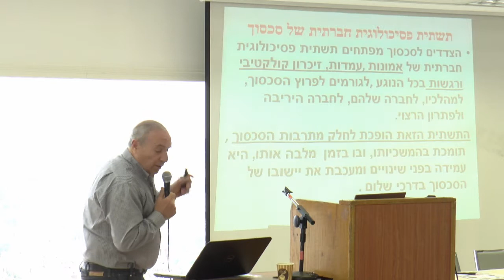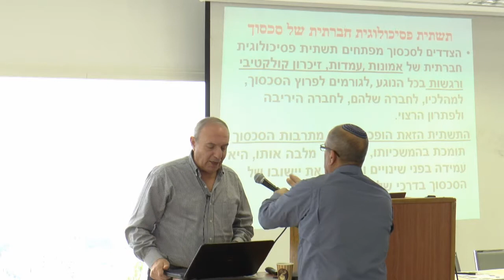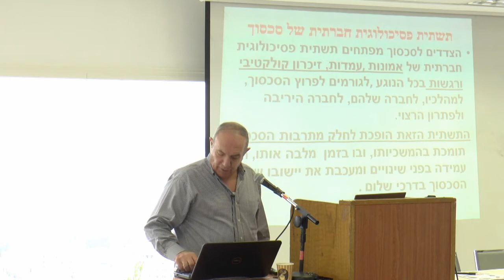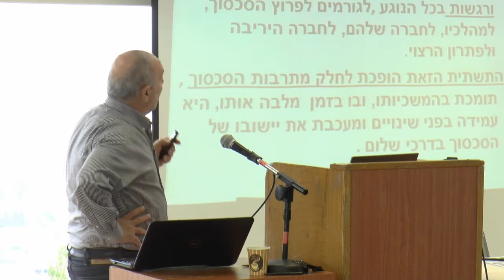הבטים פסיכולוגיים - חברתיים של קונפליקט | ריטריט טרומן 2016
פרזנטציה 1 - איברהים חזבון, רפי ישראלי ורוני שקד.

ריטריט טרומן 2016.

כל הזכויות שמורות למכון למחקר ע"ש הרי ס. טרומן למען קידום השלום.